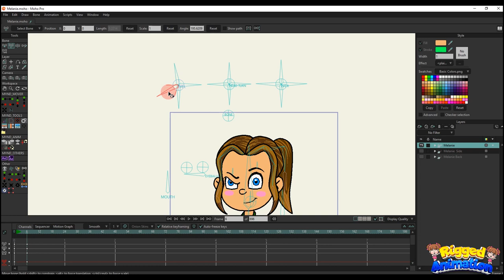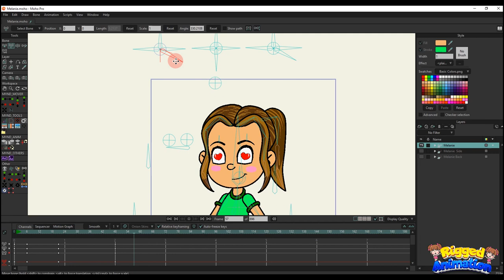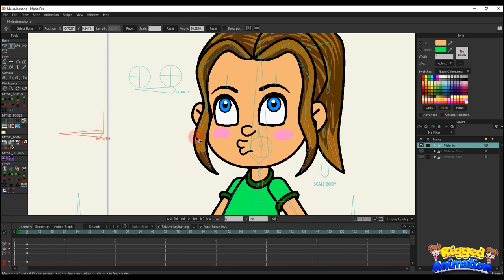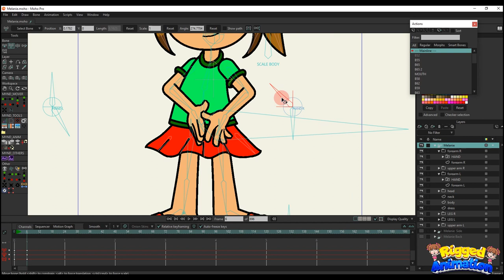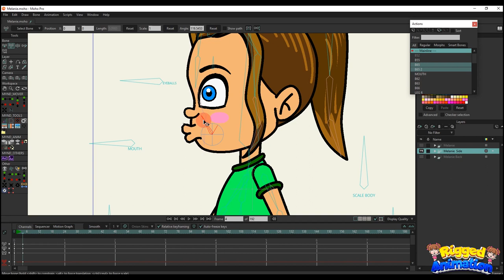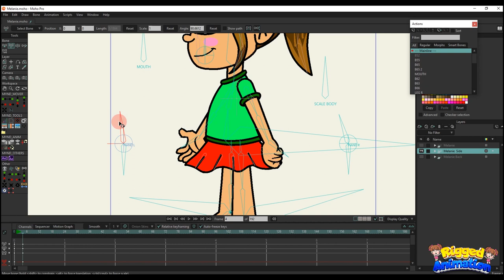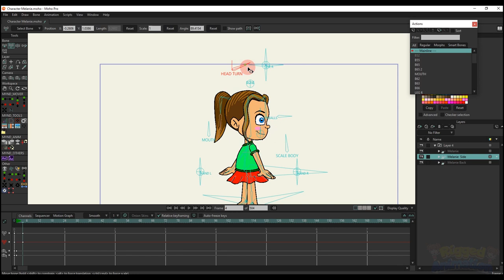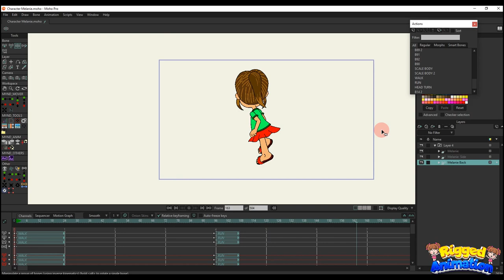Character Melanie | Moho | Rigged Animation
Melanie character:

- Smart bones EYE L and EYE R: diverse expressions (happy, sad, worried, scared, angry,...), You can change the emotions with the eye irises

- The MOUTH smart bone changes mouth patterns, with 32 different mouth styles, change to big or small mouth size and also moving

- LEG R smart bones change the character's pose